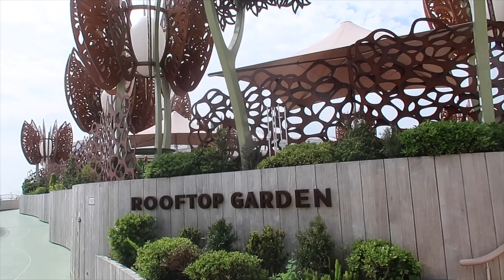Celebrity Apex Cruise 2023 - Trailer - 10 night cruise 2023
Here's the trailer to our next vlog series!

On the 26th September we went on a 10 night cruise on Celebrity APEX. This trip had been booked three years prior and was a big family trip.

We started with a day and a half in Athens and the boarded the ship for a 10 night cruise. The cruise stopped at the following places:

Ashdod Israel
Haifa Israel
Alexandria Egypt
Kusadasi, Turkey
and a good few sea days.

I vlogged a ship and room tour too. We had the 'all included package' which included our drinks (including alcoholic), tips and basic wifi.

Hi Everyone, welcome to ATP Travels. All Travel Perspectives is a travel blog and now YouTube channel which focuses on our vacations, Disney vacations, hints and tips, reviews and more!

YouTube Audio